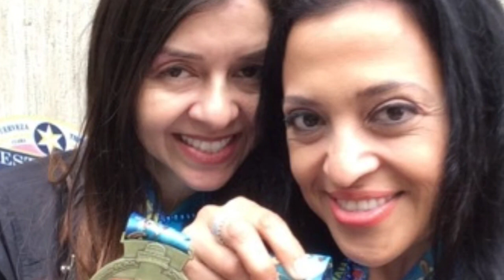Tacos And Beer 5k Long Beach Ca 5/6/17